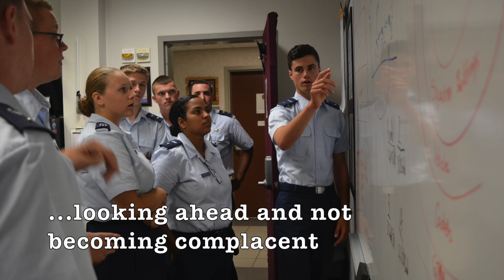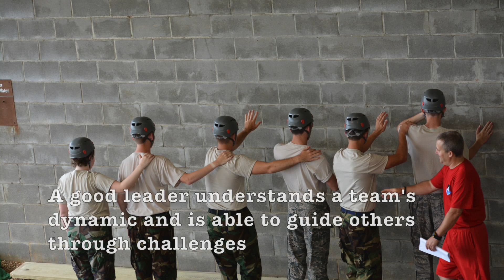Leadership in Civil Air Patrol